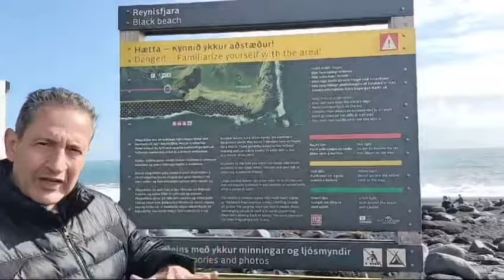OLAS TIPO SERPIENTE EN PLAYA NEGRA ISLANDIA